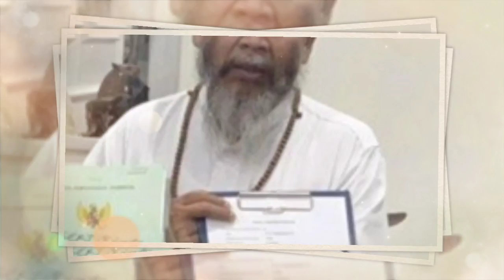'Sekian Lama Diam' Lutfiana Ulfa Istri Kedua Syekh Puji Curhat, Suami Dituduh Nikahi Anak 7 Tahun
- Lutfiana Ulfa istri kedua Syekh Puji buka suara terkait kasus pernikahan anak di bawah umur yang tengah dihadapi suaminya.

Dalam laman Instagram-nya, Ulfa menyebut pihak keluarganya selama ini diam.

Namun lantaran terus-terusan diserang, Ulfa dan keluarga Syekh Puji kali ini tak akan tinggal diam.